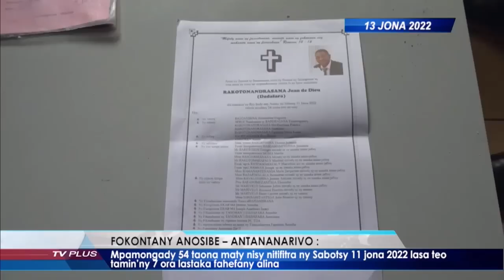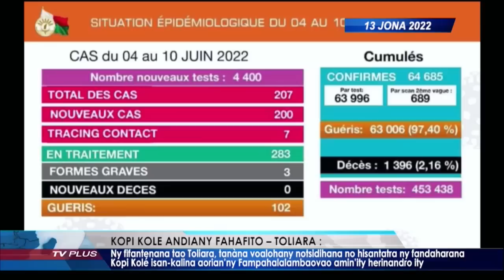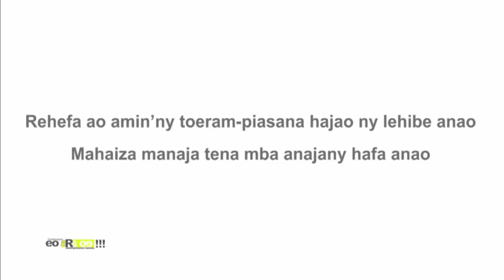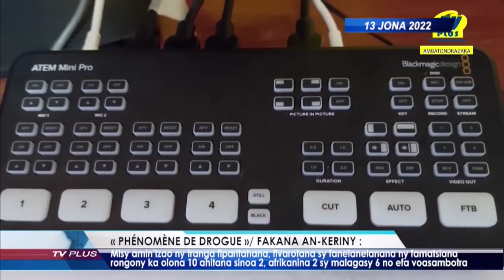VAOVAO 19H30 DU 13 JUIN 2022 2022 BY TV PLUS MADAGASCAR